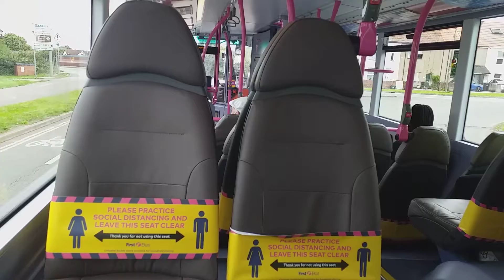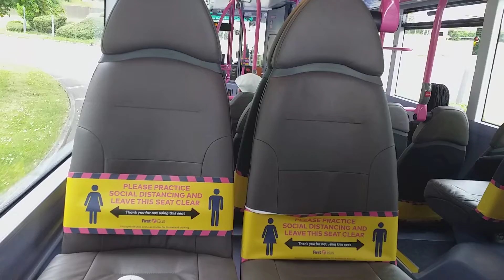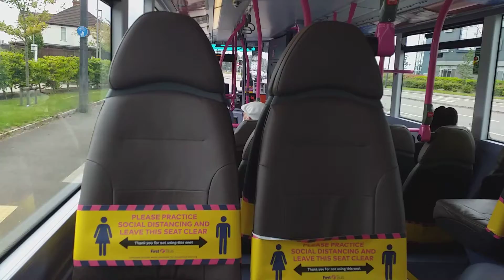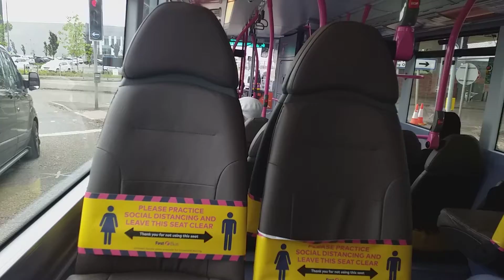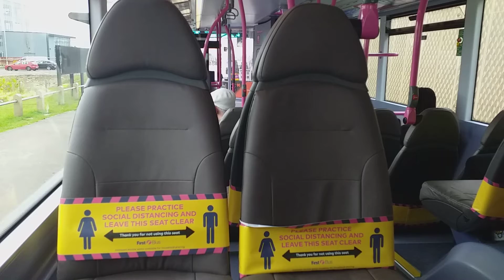*RARE ALLOCATION* First Bristol 35144 SN65 OMM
Here we see a journey on 90 branded Streetdeck 35144 SN65 OMM seen on route 75 to Hengrove Depot. Last time I rode a streetdeck was when the 3516# SK65 batch were at Wells.